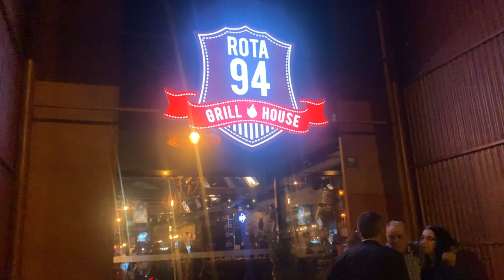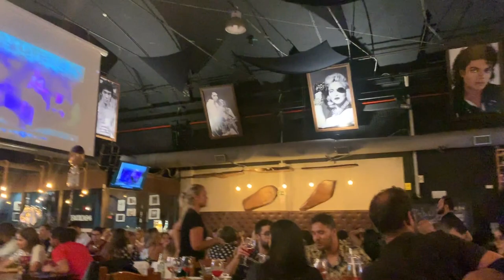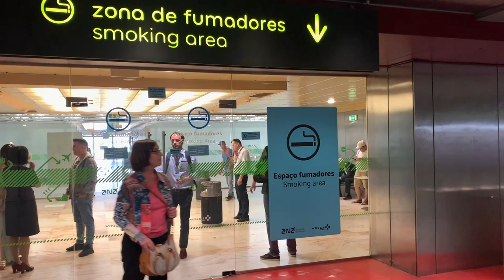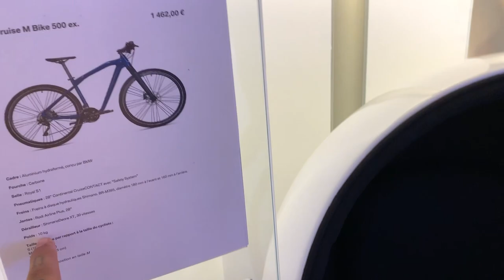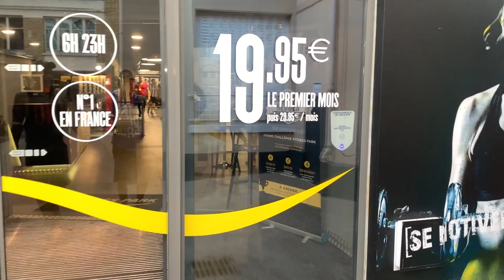UM MORCEGO TENTOU ME MORDER NA FRANÇA